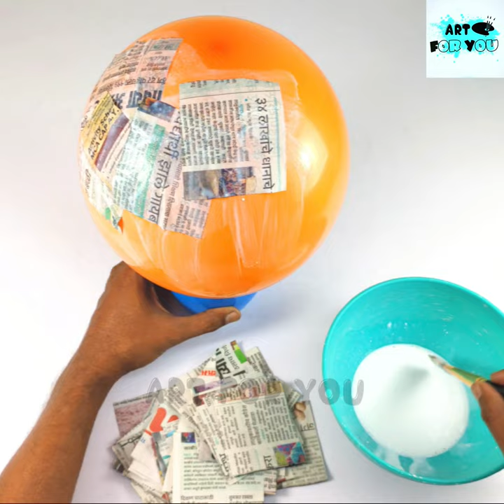Cement Craft Ideas - Beautiful Fish Designed Flower Vase | Cement pot making at home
Cement Craft Ideas - Beautiful Fish Designed Flower Vase | Cement pot making at home | Pot Making | cement pot making | DIY cement pot | Cement projects | cement crafts |

In this video we show you how to make beautiful cement vase with fish design. It looks beautiful for home decor.

Like Our Facebook page For Daily New Videos.